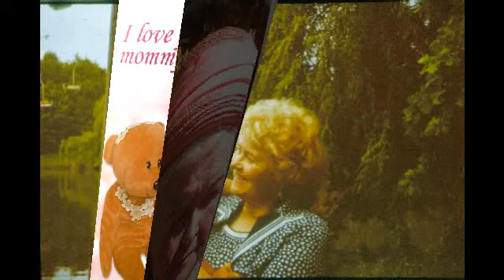Mama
Życzenia dla mamy z okazji Dnia Matki. Piosenkę śpiewa Jarosław Lysko.